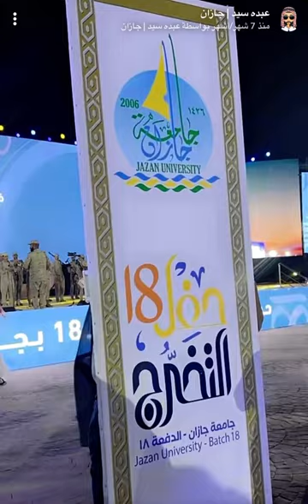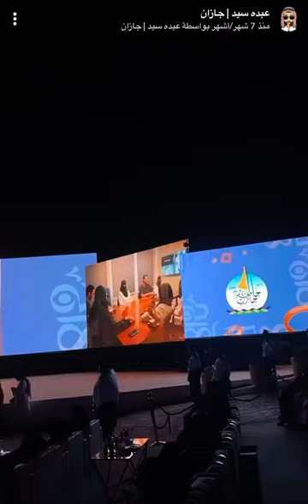حفل تخرج الدفعة 18 من جامعة جازان